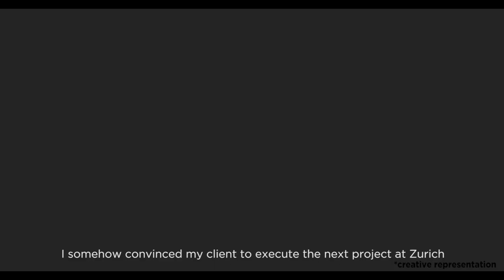Smriti Dua's Journey Towards Becoming A Mom | Episode 1 | i-know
For every woman, experiencing the joy of motherhood is nothing short of sheer unconditional happiness!

Watch Smriti Dua share her experience on becoming a mother in this episode with a little help from i-know.

Why use i-know?
Detects your 5 most fertile days
It is 99% accurate
Easy to use home test kit